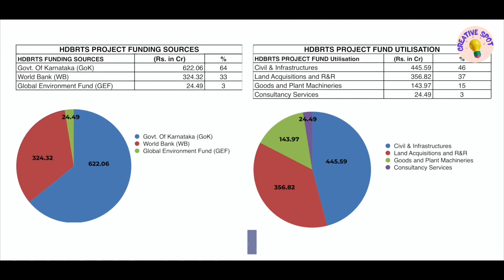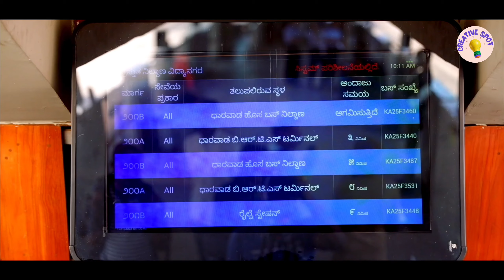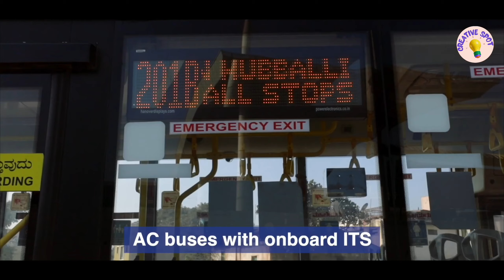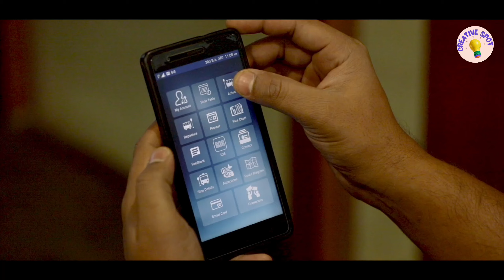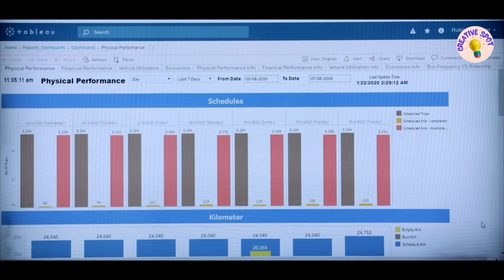Hubli - Dharwad BRTS (Chigari) Bus Rapid System